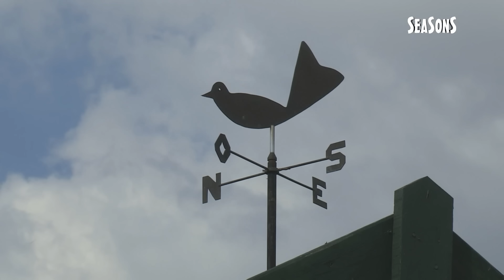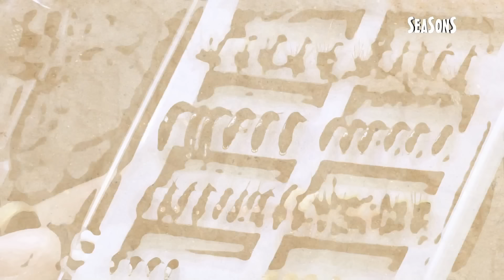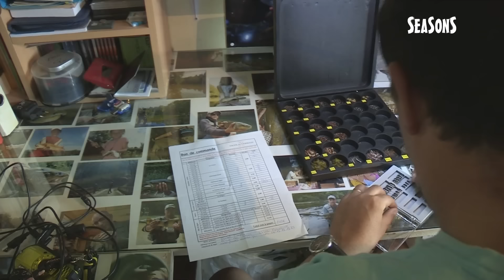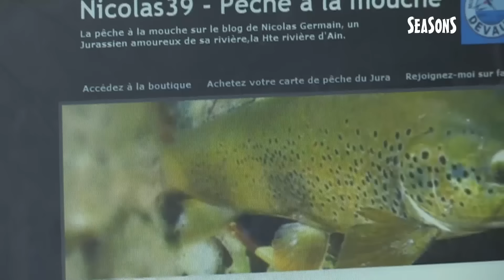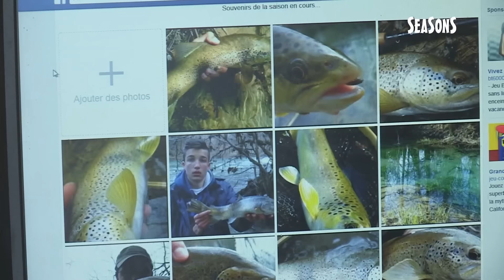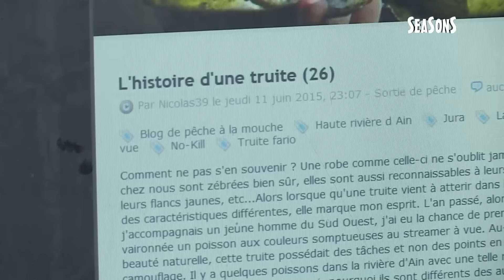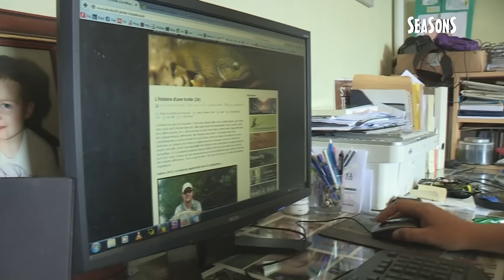Histoires de nymphes et de mouches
Reportage de 52 minutes diffusé sur la chaîne Seasons à l'automne 2015. Le tournage s'est déroulé sur 5 petits jours seulement et uniquement dans le département du Jura lors du mois de juin 2015. Depuis, j'ai pris quelques années et dans le même temps nos rivières ont perdu de nombreuses truites. Le Jura reste encore aujourd'hui une destination pour les pêcheurs amoureux de la nymphe à vue. Il faut juste être conscient que la densité n'est plus là et que les capots sont beaucoup plus nombreux. Bon visionnage. Mon site de vente de mouches, nymphes et bas de ligne